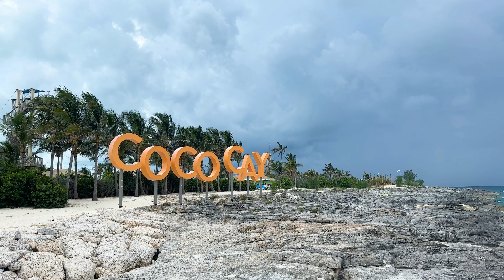CocoCay 2023| Đảo CocoCay, Bahamas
CocoCay is a small island in Bahamas. The only way to get there is through cruise lines; Royal Caribbean & Celebrity
Trin & Kris are learning Vietnamese, so we’ll try to speak more Vietnamese on our videos.

CocoCay la mot dao nho o Bahamas. Trin & Kris đang học tiếng Việt nên trong videos sẽ nói nhiều tiếng Việt hơn.